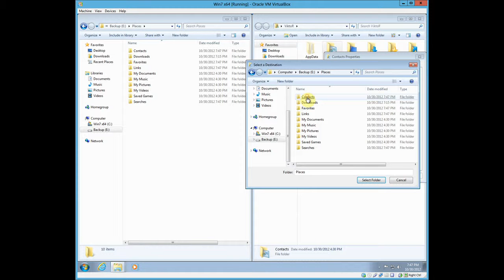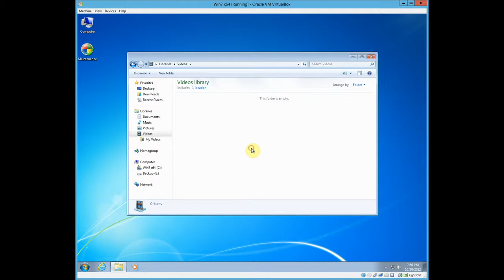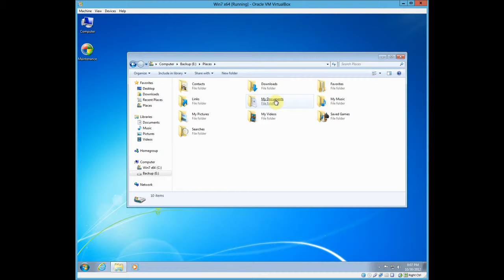Windows 7: Move Your Personal Folders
This video demonstrates how you can move your personal folders, such as: Documents, Pictures, etc. to another hard drive or partition. In doing so you gain hard drive space on the Windows drive as well as an instant backup solution. All steps described can be undone if needed.

This works in Windows 8 as well.